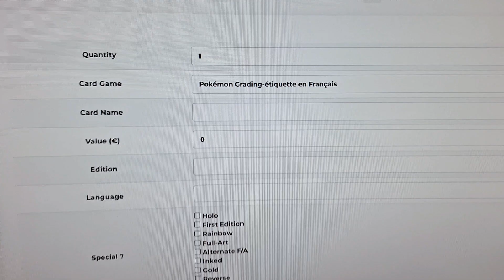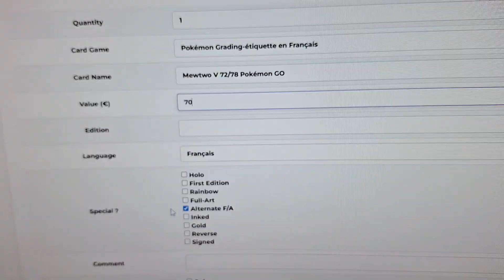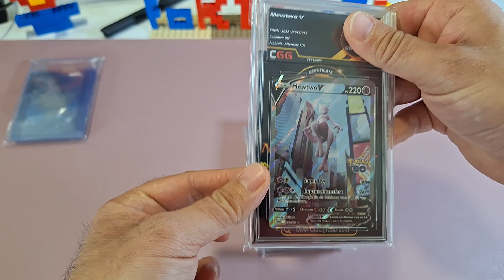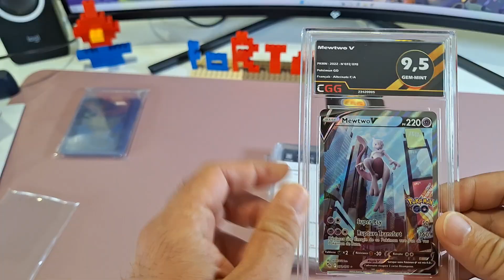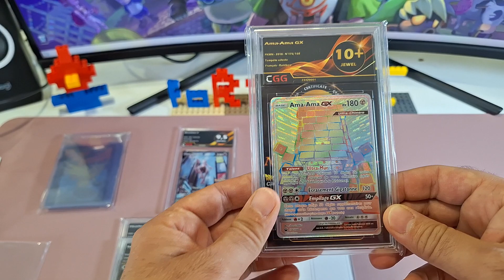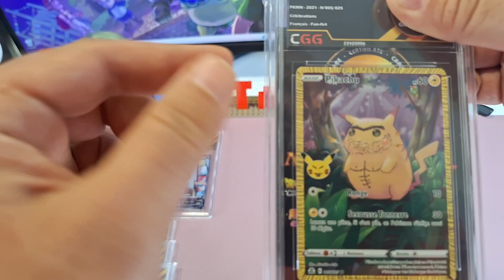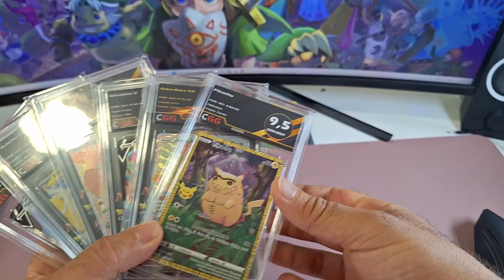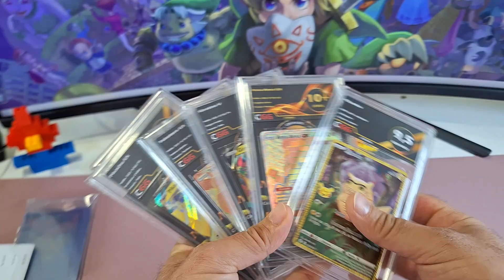TEST & AVIS Société CGG GRADING ! Je valide cette catégorie de gradation particulière👍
Première pour la chaine ! On a eu l'opportunité de grader 6 cartes Pokémon chez la société de gradation de cartes (Pokémon, Magic, Yu-Gi-Oh!, Dragon Ball, One Piece, Naruto, etc.) CGG GRADING !

Merci à eux pour cette gradation offerte, afin de tester leurs services.

On va voir quelles notes on a eu !

Chapitrage :
00:00 Intro
01:57 Générique
02:17 Reveal des notes
09:13 Avis

A très bientoys !